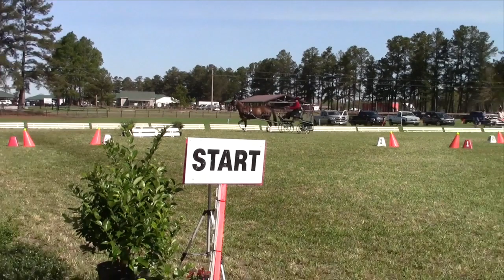Southern Pines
Katydid Baroness Southern Pines CDE 2013